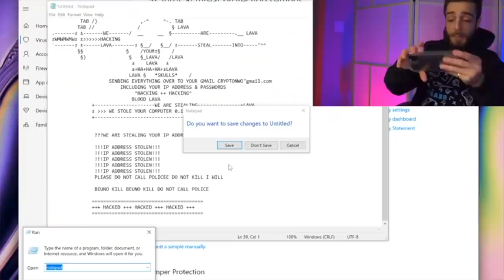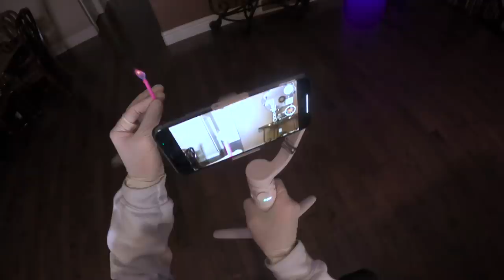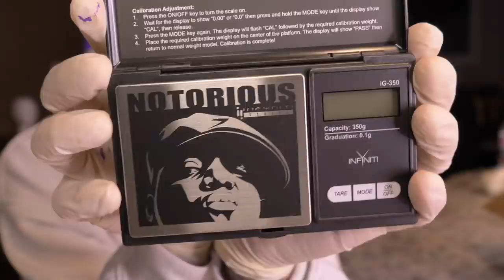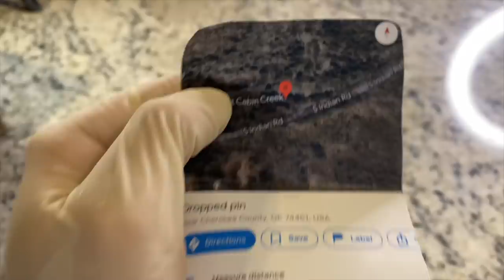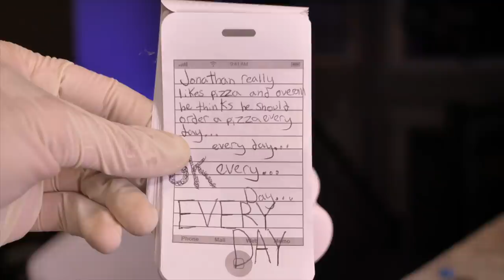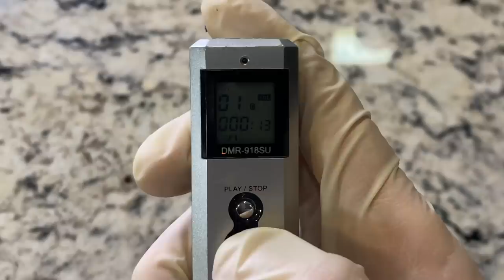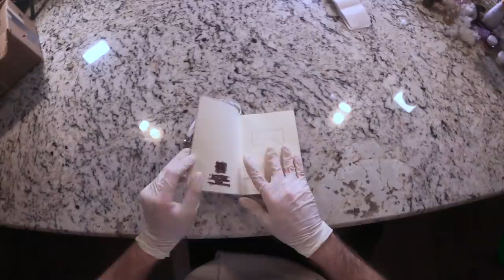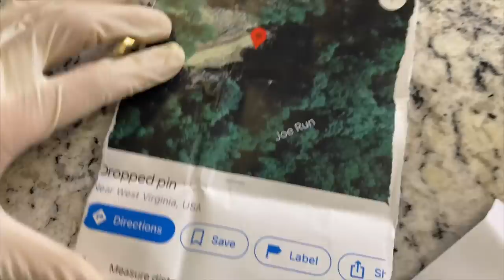I Opened a DARK-WEB BOX & I REGRET IT..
-crypto reaction music by various artists